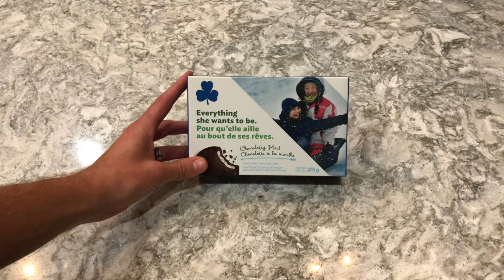Girl Guide Cookies Extension 2 [ACT 3] | How Many Cookies In A Box?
In this 3 act math task, we are briefly shown a large bulk package of Girl Guide Cookie boxes.